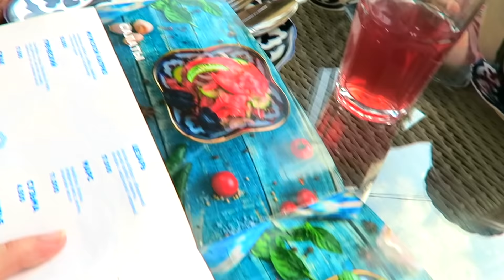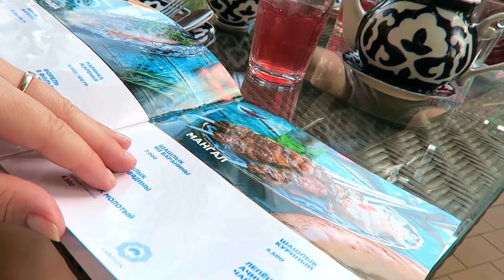ТАШКЕНТ/ГОРЫ/БОЧКИ/ОТЪЕЗД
ТАШКЕНТ/ГОРЫ/БОЧКИ/ОТЪЕЗД/Наш отдых в Ташкенте почти подошёл к концу/ Будем очень скучатъ по незабываемым местам/вкусноӣ еде и конечно же по близким! До новых встреч!😪